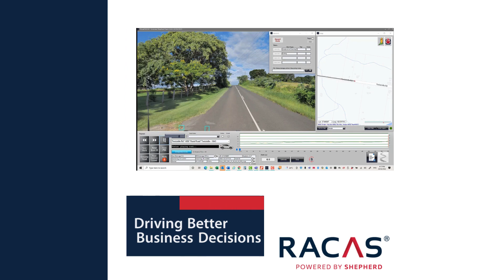RACAS - One Powerful Data Set to Drive Better Business Decisions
SHEPHERD's Road Asset Condition Assessment System RACAS® delivers one powerful data set to inform the entire business - from Finance to Works, Disaster Recovery to Customer Service.

RACAS® - Driving better business decisions.